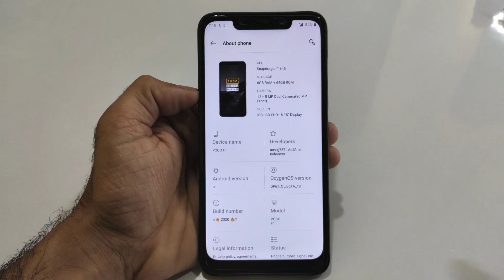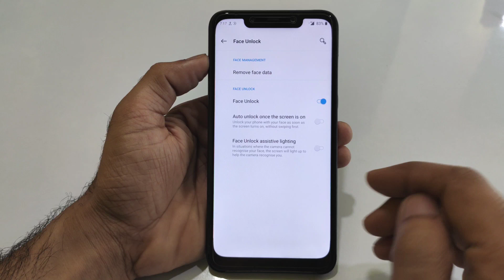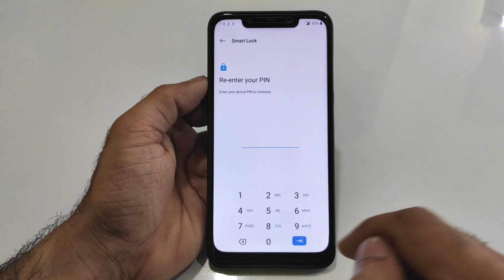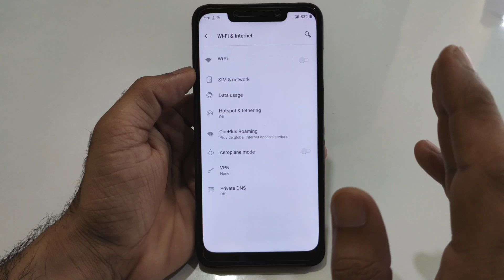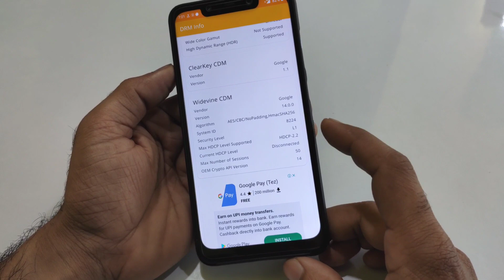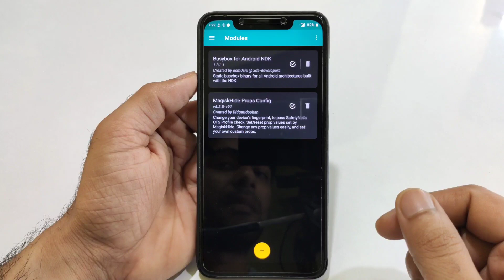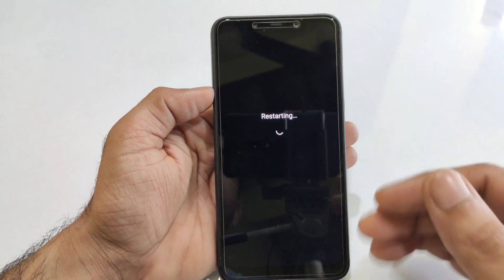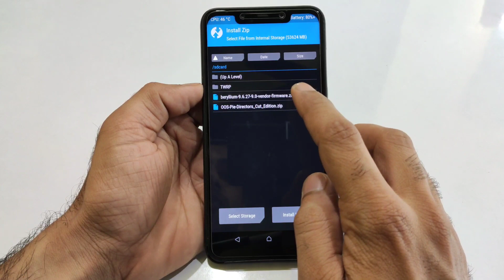(Amazing ROM) Poco F1 - Oxygen OS 2020 Director Cut Edition Review | Smooth Experience | OP6t Port🔥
👇  DOWNLOAD LINK 👇
Oxygen OS (op6t) 2020 Director Cut Edition
Credit:- amog787, Adil and Vijay